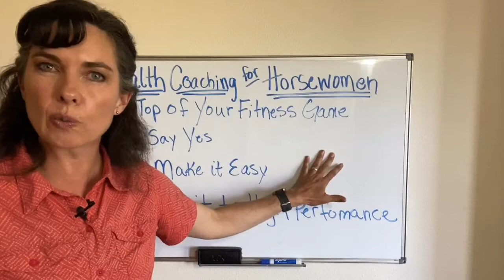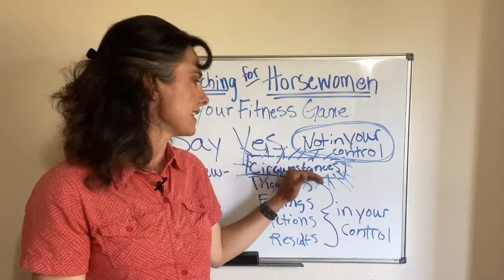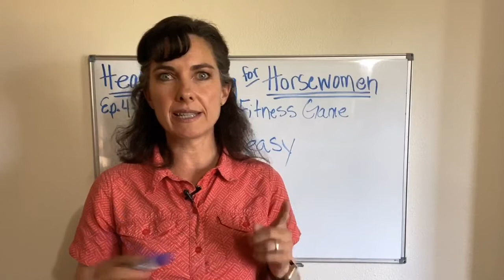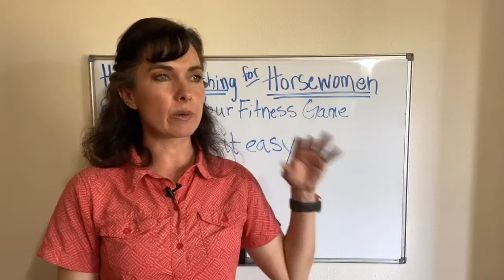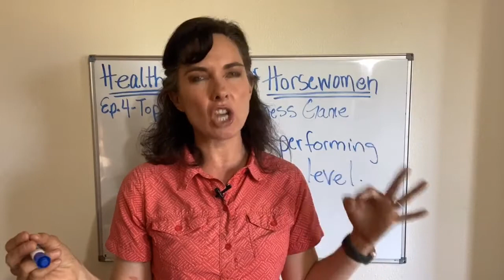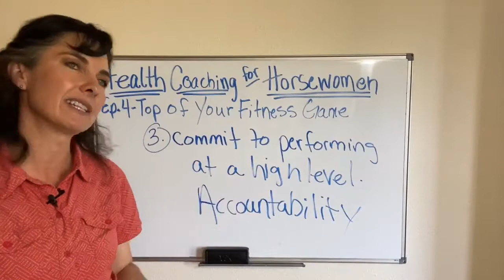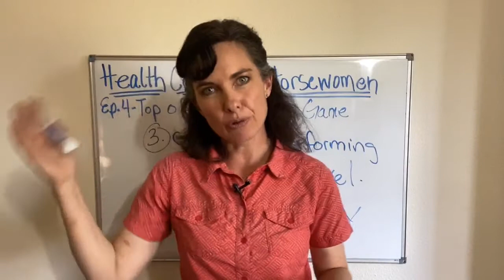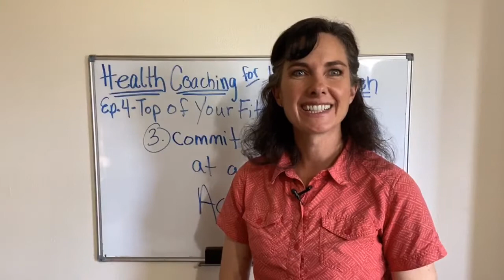Health Coaching For Horsewomen, Ep. 4 Get To The Top Of Your Fitness Game with these 3 tips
In this video, I talk about the 3 tips I'm using to get and stay at the top of my game for losing weight and getting fit to ride my horses. Is there something you want me to talk about in future episodes?

I'm Andrea Otley and I help horsewomen lost weight and get fit to ride. I lost over 30 lbs and 3 sizes and got fit to ride my horse with confidence. Now I help other cowgirls do the same.